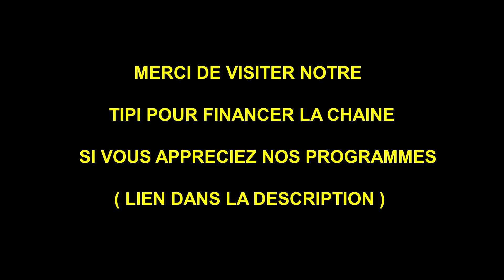RENTREE SCOLAIRE 2023 et 2024 : LES PAUVRES SONT MAL PARTIS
9H00 Ce matin c'est la rentrée scolaire. fini le temps où l'école était synonyme d'opportunités pour les plus pauvres. Dans une école où le niveau baisse tous les ans, où même les enseignants quittent le navire il était intéressant de s'intéresser aux conditions et aux causes du naufrage

Bon visionnage et n'hésite pas à nous donner tes anecdotes
Jean-François

Les inégalités scolaires entre les catégories socioprofessionnelles (CSP) inférieures et supérieures sont un phénomène bien documenté dans les sciences sociales et l'éducation. Les enfants issus des CSP inférieures, qui regroupent souvent des ouvriers, des employés, et des travailleurs précaires, affichent généralement des résultats scolaires inférieurs à ceux des enfants issus des CSP supérieures, telles que les cadres et les professions intellectuelles supérieures.

Plusieurs facteurs expliquent ces écarts de performances. Tout d'abord, le capital culturel joue un rôle majeur. Les familles des CSP supérieures ont souvent un accès plus large à des ressources culturelles (livres, activités culturelles, etc.) et disposent d'un langage plus proche de celui utilisé dans les institutions éducatives. Cela donne aux enfants un avantage dès leur entrée à l'école, où la maîtrise du langage et la familiarité avec des codes culturels spécifiques sont valorisées.

De plus, le capital économique des familles joue également un rôle crucial. Les enfants des CSP supérieures bénéficient souvent de meilleures conditions matérielles, ce qui peut inclure des logements stables et adaptés pour l'étude, des outils technologiques, ou encore la possibilité de suivre des cours particuliers. Ces avantages économiques permettent aux enfants de ces familles de mieux réussir et de suivre des parcours scolaires plus longs et plus prestigieux.

L'environnement familial et les attentes des parents sont aussi des éléments déterminants. Les parents issus des CSP supérieures ont tendance à avoir des attentes plus élevées concernant la réussite scolaire de leurs enfants, ce qui se traduit par un soutien accru et une pression plus importante pour atteindre de bons résultats. À l'inverse, les familles des CSP inférieures peuvent parfois rencontrer des difficultés à s'investir dans la scolarité de leurs enfants, soit par manque de temps en raison de conditions de travail précaires, soit en raison d'un manque de connaissances sur le système éducatif.

Le système scolaire lui-même contribue à ces inégalités. Les écoles situées dans des zones moins favorisées, où les CSP inférieures sont surreprésentées, disposent souvent de moins de ressources, ce qui peut affecter la qualité de l'enseignement. De plus, le système de tri scolaire, basé sur des évaluations standardisées, tend à favoriser les élèves ayant déjà un bagage culturel et économique solide, renforçant ainsi les inégalités sociales.

En conséquence, les enfants issus des CSP inférieures sont moins représentés dans les filières d'excellence, comme les classes préparatoires ou les grandes écoles, tandis qu'ils sont surreprésentés dans les filières professionnelles et techniques. Ces inégalités scolaires perpétuent les inégalités sociales, créant un cercle vicieux où les enfants des classes populaires ont moins de chances d'améliorer leur situation sociale par le biais de l'éducation.

Jean-François